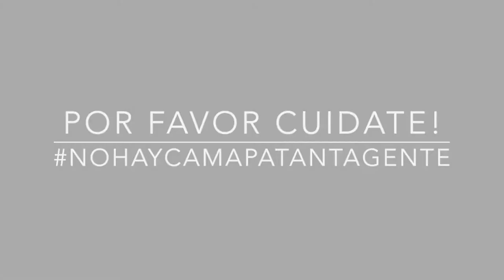EPT: Paula Arizala Por qué llevas tu pelo como lo llevas?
Paula nos cuenta porque lleva su pelo como lo lleva! Si quieres conocer la anécdota de pelos de Paula sigue este enlace